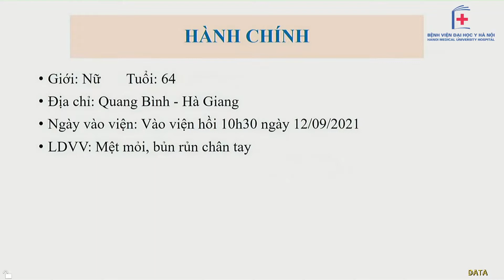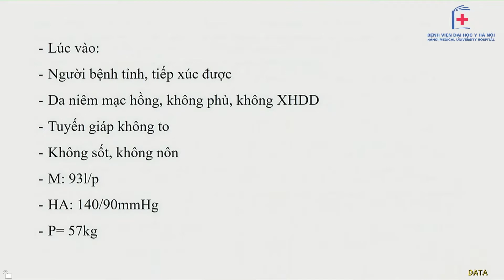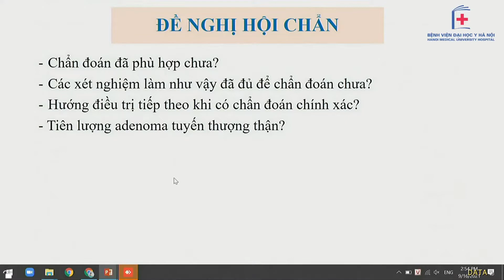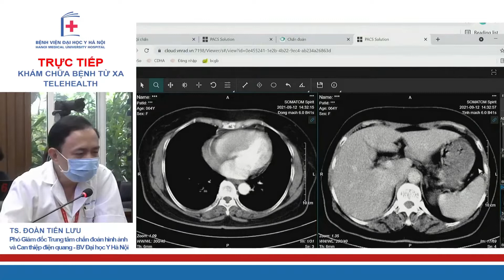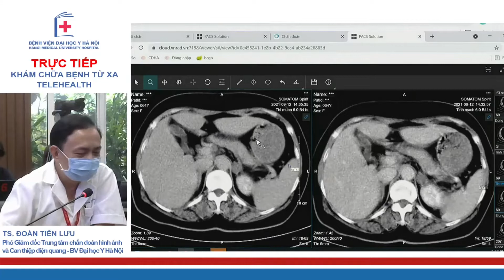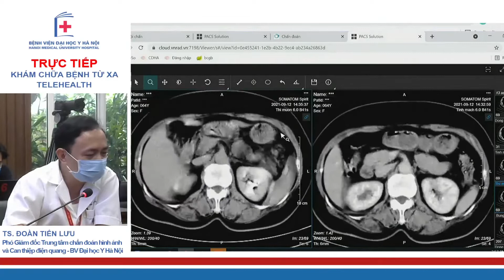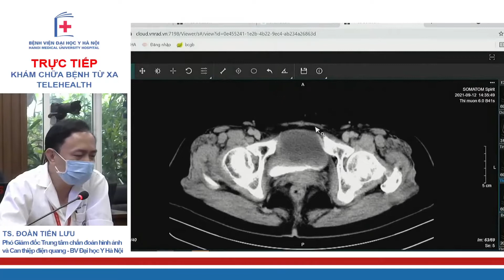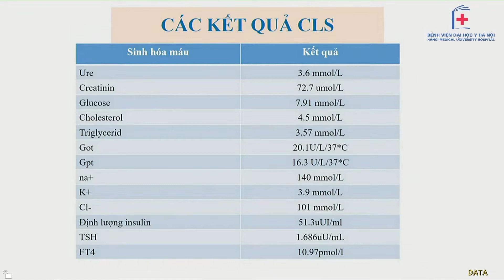Hội chẩn BN mệt mỏi CRNN, theo dõi Adenoma tuyến thượng thận I BV Đại học Y Hà Nội